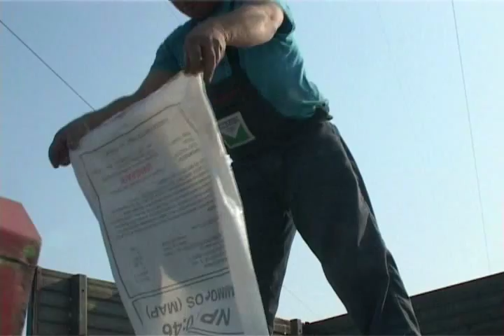REC ZEMLJORADNIKA BRANISLAV ZELENOVIC IZ SIRIGA.wmv